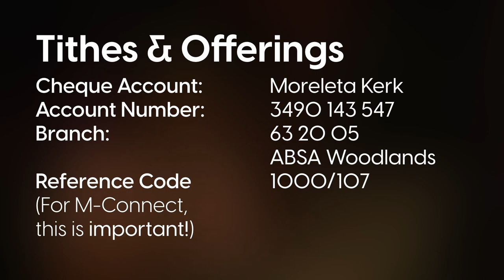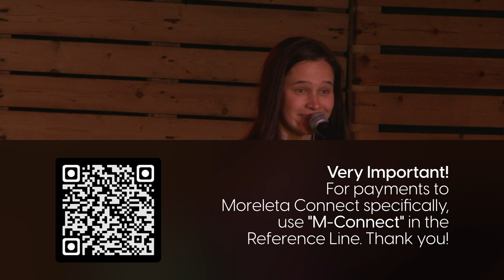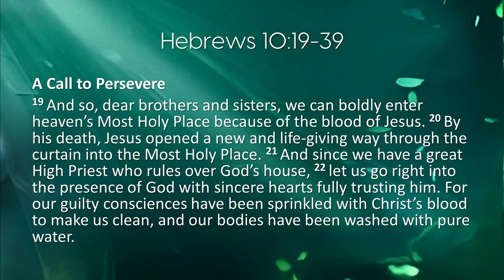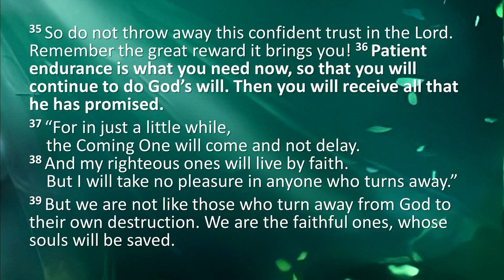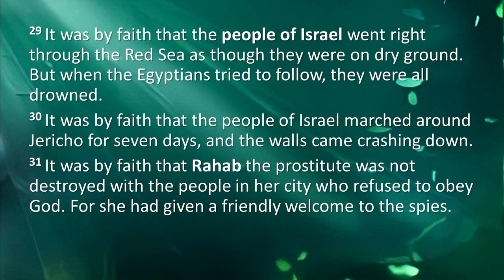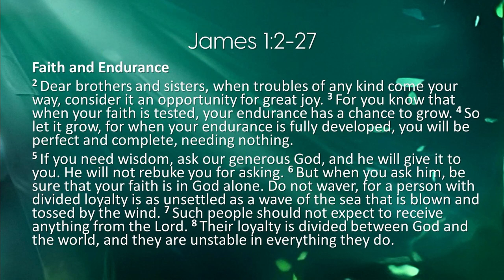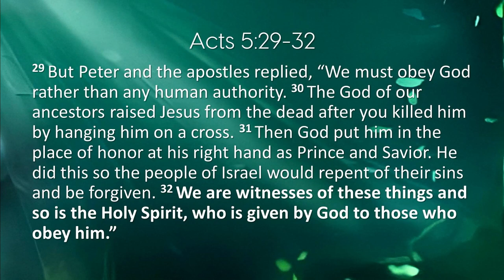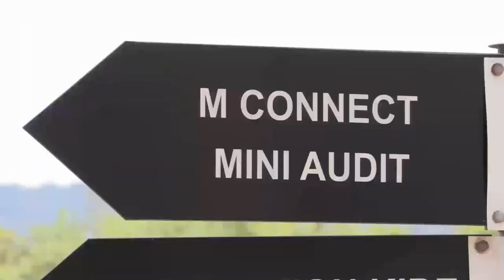WAITING IN OBEDIENCE - Ian Dubery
🗣 Sermon by Ian Dubery - 📖 Waiting in Obedience

📚 CHAPTERS:
00:00 - Intro
00:35 - Praise and Worship
00:56 - Announcements
01:46 - New Series - Waiting on the Holy Spirit
02:12 - Kids Ministry
02:30 - Tithes and Offerings
02:50 - SOS Fund
03:15 - Prayer
04:06 - Praise and Worship
12:27 - Sermon - Waiting in Obedience
50:19 - Closing Prayer
52:06 - Praise and Worship
56:54 - Benediction
57:18 - Outro